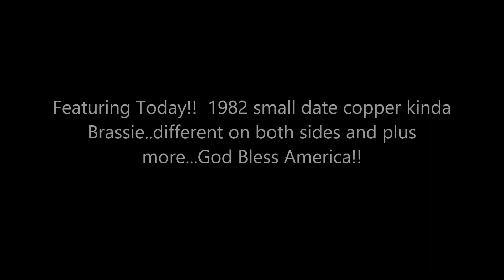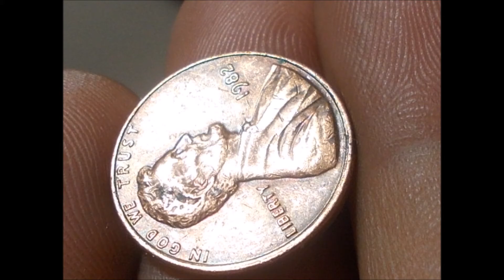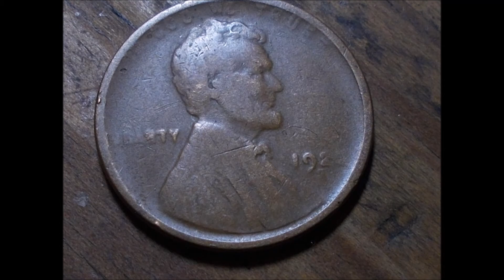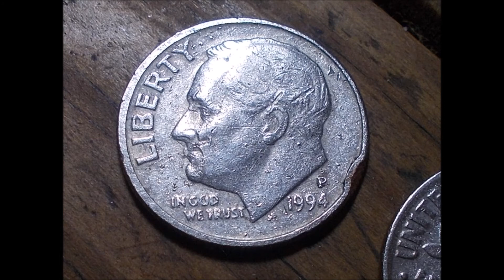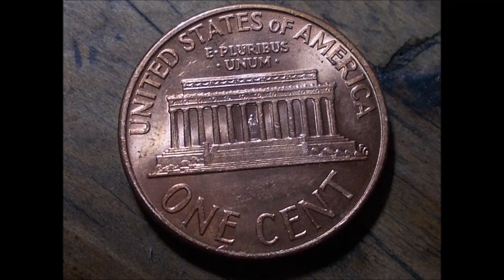The Accidental Millionaire 20.3 | 1982 small date copper Brassie!! | Supplemental Logs 101-A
I am singing and playing all instruments for my subscribers LINK here!!